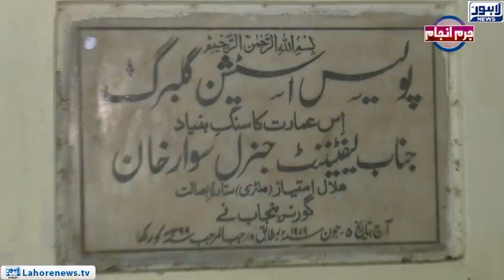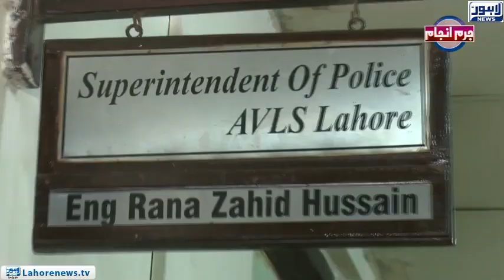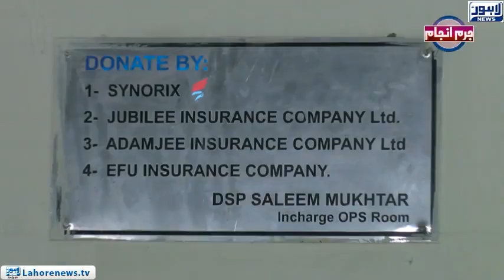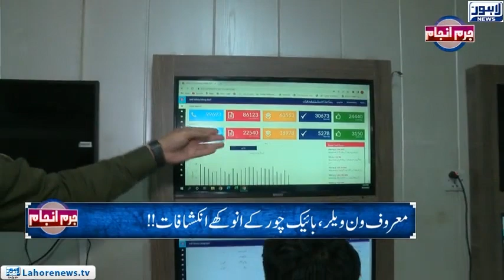Juram Anjam with Mujahid Shaikh | 28.09.2022 | Lahore News